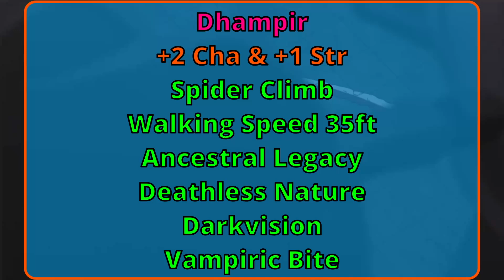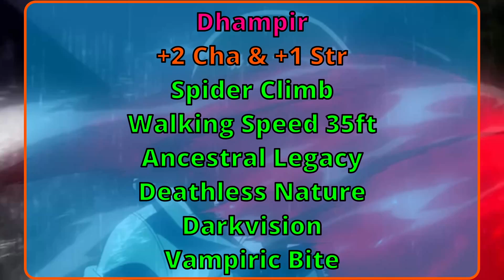Play Amon in Dungeons & Dragons (Tokyo Ghoul D&D 5E Build)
Making the world a better place... one dead ghoul at a time.